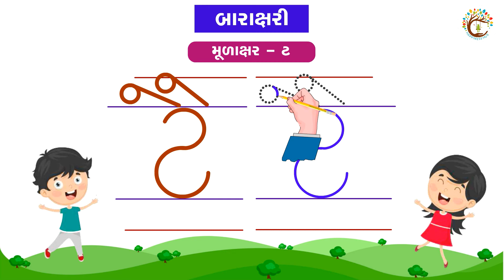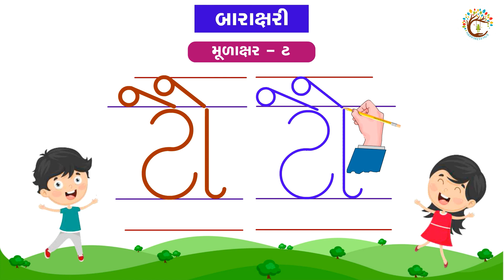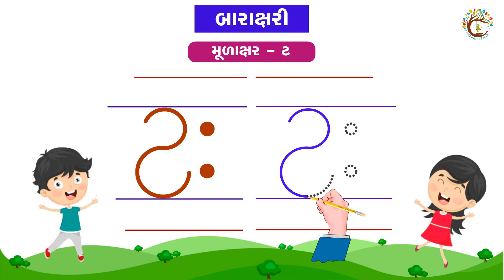Gujarati Barakshari | ગુજરાતી બારાક્ષરી | Gujarati Barakhadi T Ta Ti Tee | Part 9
આ વિડીયોમાં STANDARD-1  માટે ઉપયોગી GUJARATI BARAKSHARI-BARAKHADI  ગુજરાતી બારાક્ષરી‌-બારાખડીનો વાંચન મહાવરો કરાવવામાં આવ્યો છે. આપના વિધ્યાર્થીઓને મહાવરો કરાવવા માટે આ વિડીયો કમ્પ્યુટર અથવા મોબાઇલ પર બતાવી શકો છો.
જો આપ આવા જ બીજા વિડીયો દ્વારા આપના બાળકને વાંચન અને લેખનનો મહાવરો કરાવવા માંગતા હોવ તો અમારી ચેનલને નીચેની લિંક પર ક્લિક કરી સબસ્ક્રાઇબ કરો અને બેલ આઇકન દબાવો.

Gujarati Barakhadi | ગુજરાતી બારાખડી  |
વિડીયોને લાઈક જરુર કરજો અને તમારા બીજા શિક્ષક મિત્રોને શેર જરુર કરજો.
આભાર.